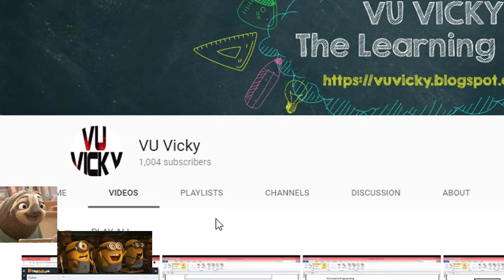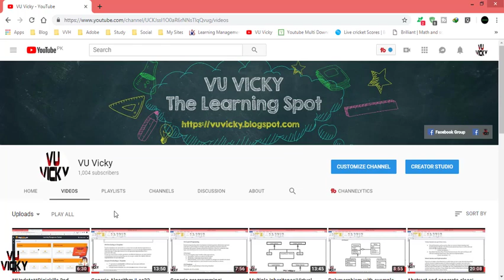Thankyou!!1K Family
See Also.